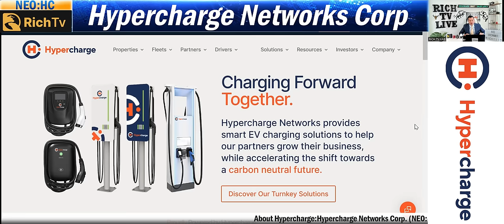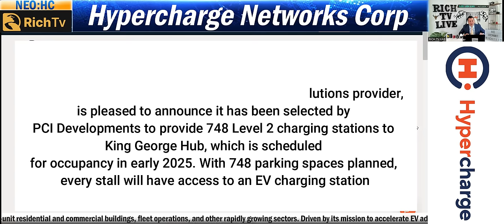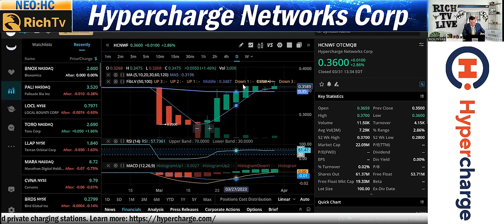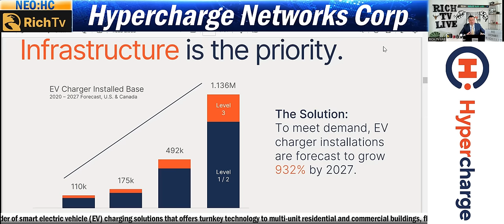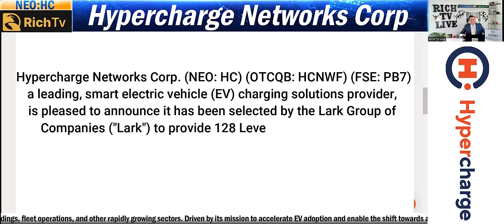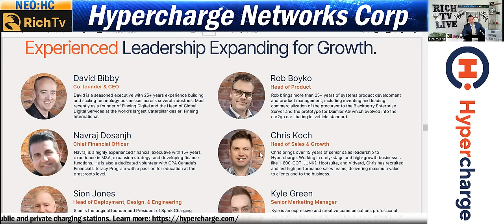Hypercharge Networks Corp. (NEO: HC) (OTCQB: HCNWF) (FSE: PB7) | 748 & 128 EV Chargers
Hypercharge to Supply 748 EV Charging Stations to Major Landmark Development in Surrey

Hypercharge Networks Corp. (NEO: HC) (OTCQB: HCNWF) (FSE: PB7) (the "Company" or "Hypercharge"), a leading, smart electric vehicle (EV) charging solutions provider, is pleased to announce it has been selected by the Lark Group of Companies ("Lark") to provide 128 Level 2 EV chargers to its City Centre 4 development, a new premium office & retail building located in Surrey, BC, with installation due to be completed in Q1 2024.

Lark is an award-winning development and construction group with an extensive portfolio of office, mixed-use, residential, and recreational projects. In addition to founding the Health and Technology District, which City Centre 4 will be located within, the Lark Group has delivered a wide variety of healthcare, recreational and mixed-use facilities across British Columbia.

"We are thrilled to partner with Lark in support of sustainable transportation options for Surrey's rapidly growing Health & Technology District," said Chris Koch, Head of Growth and Partnerships at Hypercharge. "City Centre 4 is perfectly positioned near prominent retail, education, and hospitality facilities, making it a prime spot for Hypercharge charging stations that will be accessible to both the building's tenants and the public."

Hypercharge will complete the project in collaboration with Colwin Electrical Group, which will manage the infrastructure requirements and installation of all chargers. Locally owned and operated in Port Moody, BC, Colwin Electrical Group, a Hypercharge Preferred Partner, delivers a range of electrical services from system design, cost planning and commercial installation to thermal imaging diagnostics and responsive maintenance service.

About Hypercharge

Hypercharge Networks Corp. (NEO: HC) (OTCQB: HCNWF) (FSE: PB7) is a leading provider of smart electric vehicle (EV) charging solutions that offers turnkey technology to multi-unit residential and commercial buildings, fleet operations, and other rapidly growing sectors. Driven by its mission to accelerate EV adoption and enable the shift towards a carbon neutral economy, Hypercharge is committed to providing seamless, simple charging solutions by offering industry-leading equipment and a robust network of public and private charging stations.

RICH TV LIVE INC. company profiles and other investor relations materials, publications or presentations, including web content, are based on data obtained from sources we believe to be reliable but are not guaranteed as to accuracy and are not purported to be complete. As such, the information should not be construed as advice designed to meet the particular investment needs of any investor. Any opinions expressed in RICH TV LIVE reports company profiles or other investor relations materials and presentations are subject to change.